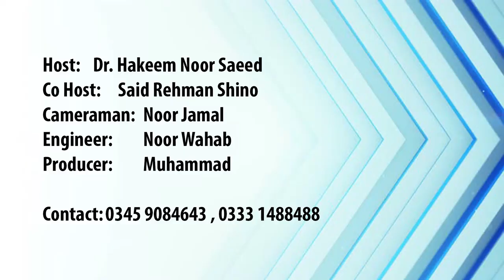Nightmare Dronna Khwab Dr Hakeem Noor Saeed Ep# 207 Dated 23 July 2020